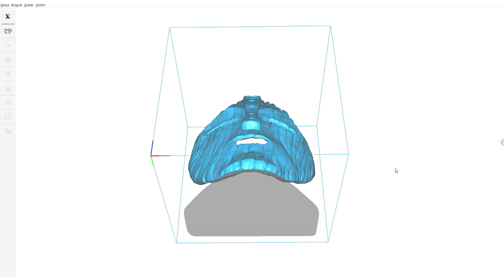Zaxe 3D Yazıcı ile Ne Yapılır? #5 Baskı Önerileri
Bu haftaki Zaxe ile Ne Yapılır? Baskı Önerileri’nde maskelere yer verdik.

Bu haftanın baskıları : Anonymous Maske - Dali Maskesi - Loki Maskesi

Daha fazlası için Zaxe Blog 'u okuyun.

Anonymous maskenin STL dosyasına linkten erişebilirsiniz.

Dali maskesinin STL dosyasına linkten erişebilirsiniz.

Loki maskesinin STL dosyasına linkten erişebilirsiniz.